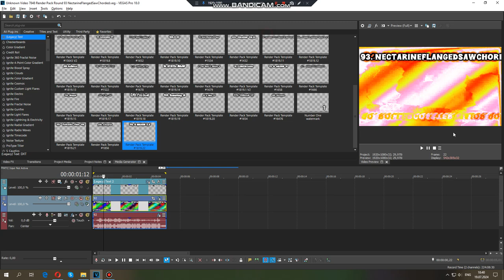How to make NectarineFlangedSawChorded